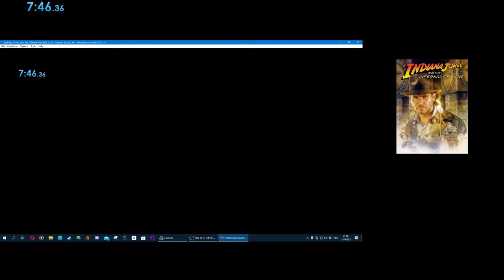Indiana Jones and the Infernal Machine GBC - Olmec Valley Any% - 7:47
I might have did the movement a tad bit wrong at the end there and might have stopped the timer too soon. I'll leave it up to the mods to decide the time.